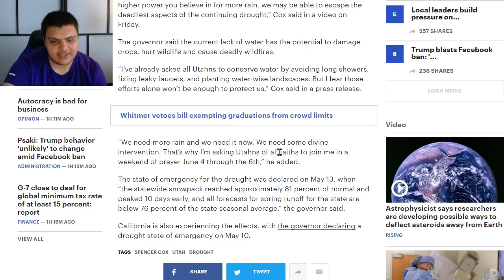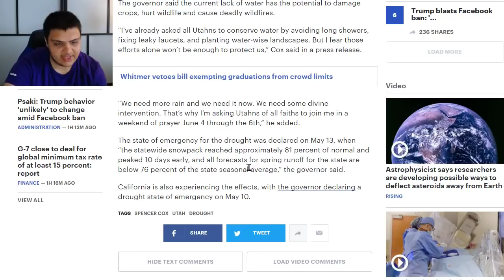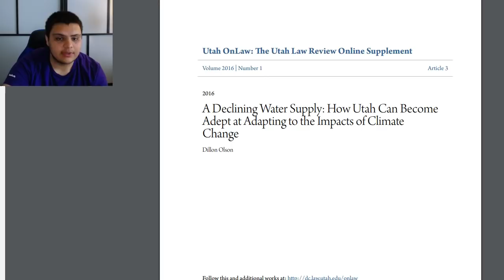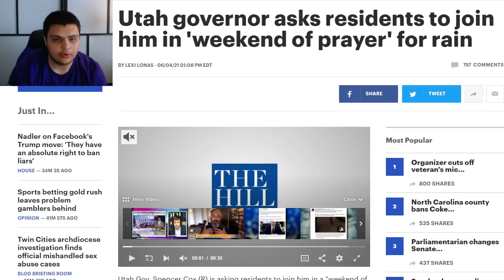Utah Governor Asks Utahans To Join Him In 'Weekend of Prayer' For Rain Amidst Serious Drought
Utah governor asks residents to join him in 'weekend of prayer' for rain

Utah Gov. Spencer Cox (R) is asking residents to join him in a "weekend of prayer" for rain amid a statewide drought emergency.

“By praying collaboratively and collectively, asking God or whatever higher power you believe in for more rain, we may be able to escape the deadliest aspects of the continuing drought,” Cox said in a video on Friday.

The governor said the current lack of water has the potential to damage crops, hurt wildlife and cause deadly wildfires.

“I’ve already asked all Utahns to conserve water by avoiding long showers, fixing leaky faucets, and planting water-wise landscapes. But I fear those efforts alone won’t be enough to protect us,” Cox said in a press release.

Ethereum: 0x7699AE5E4A4b491Cf2cF3dAc3EE14Adf8c29b438